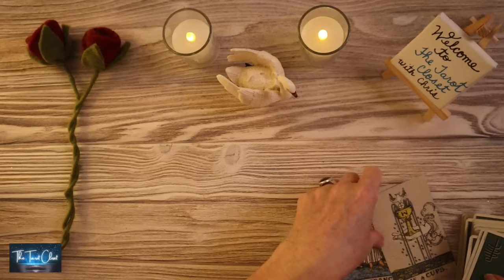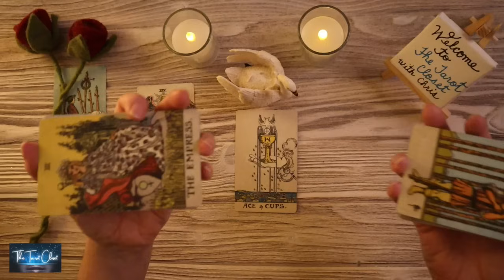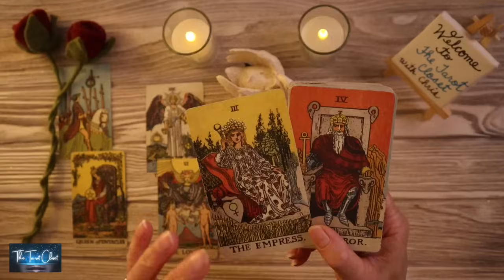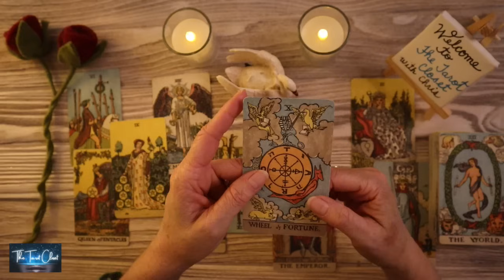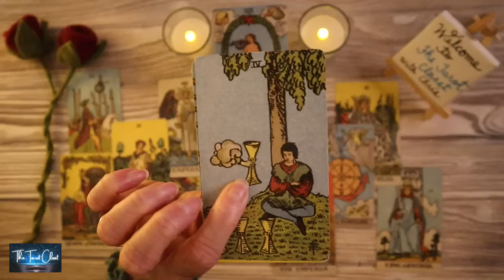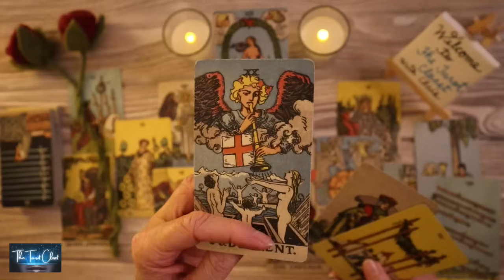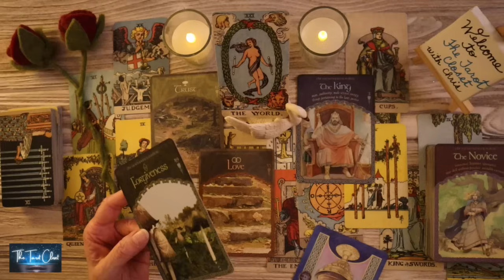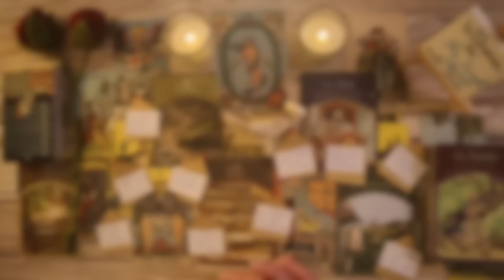VIRGO LOVE - THIS LOVE IS ABOUT TO GET REAL!!! ARE YOU READY, VIRGO???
Welcome to one of my many Free Tarot Oracle Love Readings. This is a Virgo November 2023 Tarot Oracle Love Reading. Virgo, please check your Sun sign which represents your Soul, Moon sign which represents your Emotions & your Rising sign your Physical YOU. Your Sun, Moon & Rising Signs make up who you are, Virgo. To get a bigger view of what’s going on you can cross-watch playlists for Capricorn, Taurus, Cancer, Pisces, Scorpio, Gemini, Libra, Aquarius, Aries, Leo, Sagittarius:

*_Tarot Cards, Oracle Cards used in your Virgo Love Tarot Reading today, Virgo Love Reading, Virgo Tarot Reading, Virgo Love Messages, Virgo Love Reading Today, Virgo Today_*
Virgo Love Messages, Love Messages, Channelled Song
Tarot Cards
Oracle Cards

*_Disclaimer:_* Twin Flame Readings, Soulmate Readings, Love Tarot Readings, Love Readings, Channeled Love Message Readings, Channeled Song Message Readings, etc... are for Entertainment Purposes only, not to replace licensed professional help.